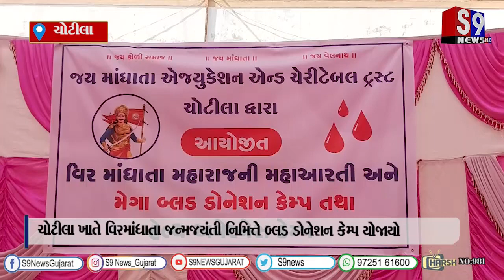ચોટીલા ખાતે વિરમાંધાતા જન્મજયંતી નિમિત્તે બ્લડ ડોનેશન કેમ્પ યોજાયો